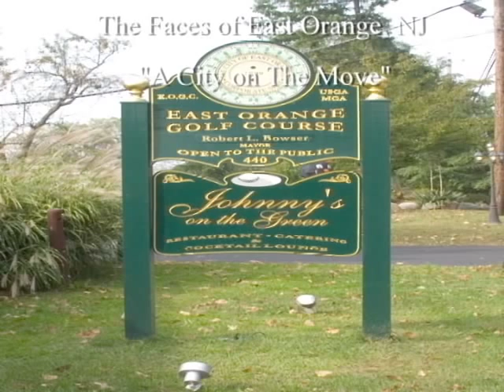Faces of East Orange, NJ HQ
The city of East Orange has many faces. This is the 1st of a series of short video displaying the wonderful faces of East Orange.